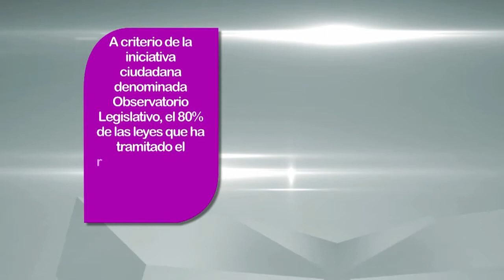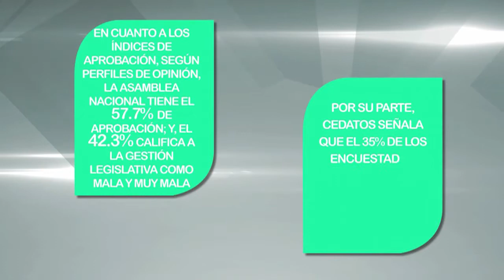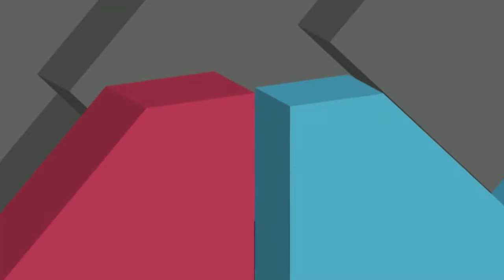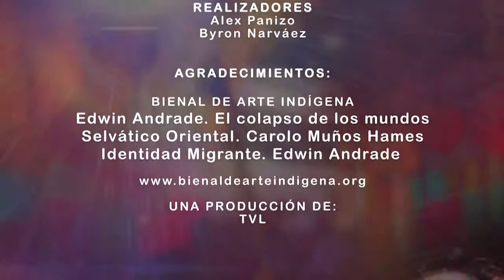Tesis y Antitesis - Programa 74 - Balance Legislativo